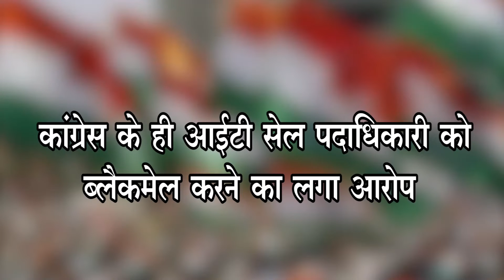🔴 इंदौर प्रदेश कांग्रेस सचिव का ऑडियो हुआ वायरल